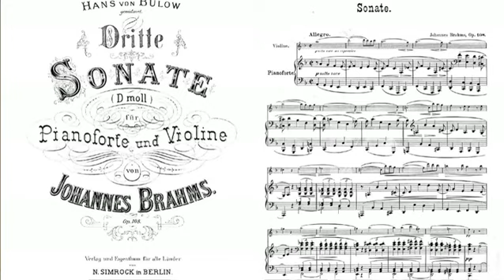Anne-Sophie Mutter on the June 5 chamber recital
Anne-Sophie Mutter, the Mary and James G. Wallach Artist-in-Residence, and John Mangum, Artistic Administrator, on the June 5, 2010 chamber recital featuring works by Debussy, Mendelssohn, Brahms, and Sarasate.